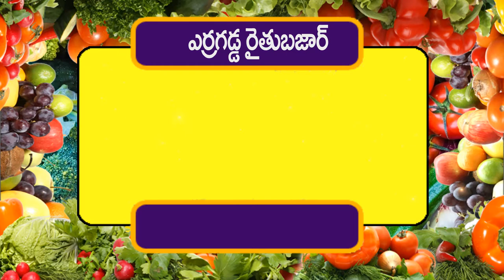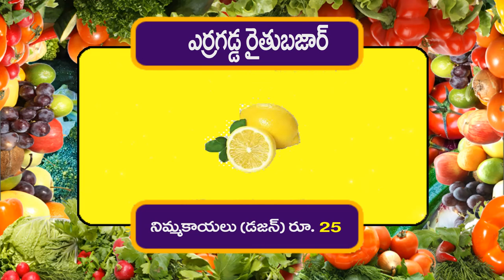Mana Raythu Bazar | Today Vegetable Market Price in Erragadda,Hyderabad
Today Vegetable Market Price in Erragadda,Hyderabad